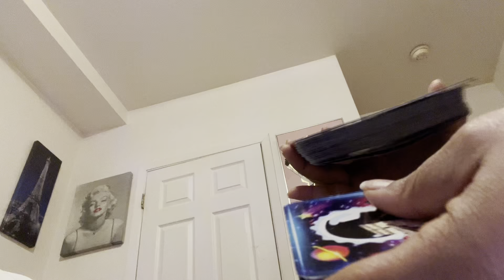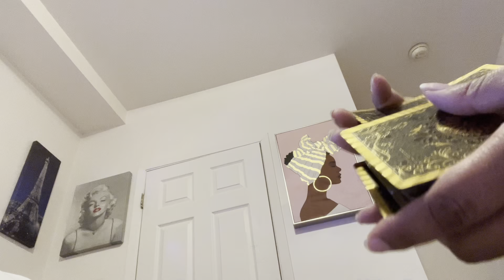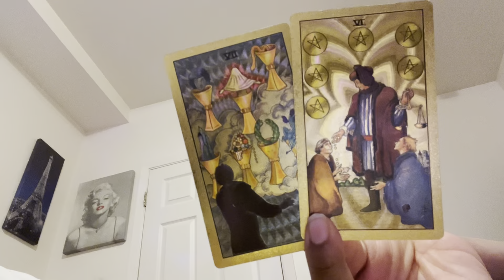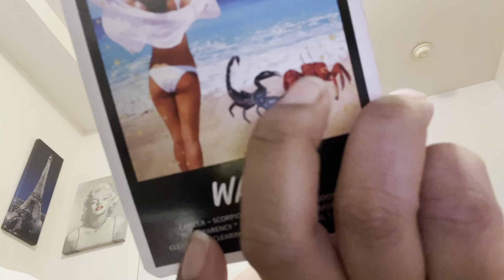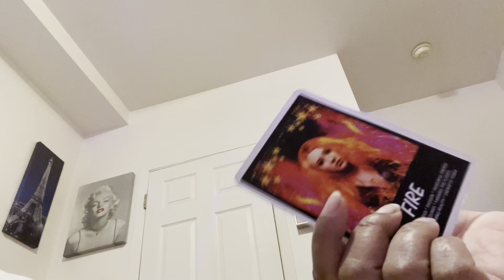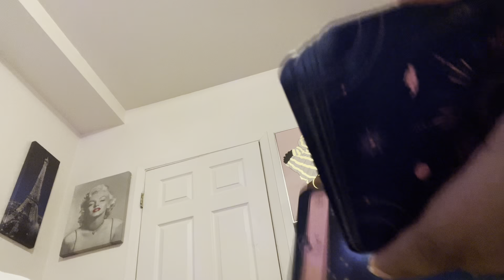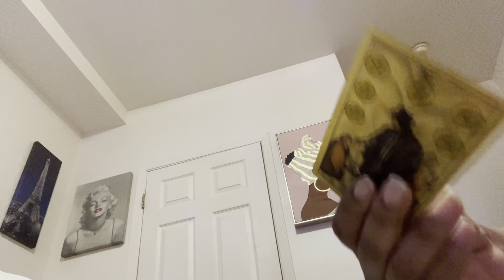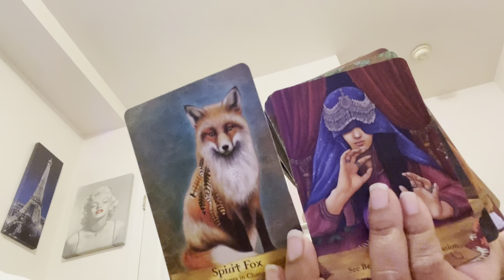UNLUCKY☘️CHARMS -BAD INTENTIONS MAKE BETTA CHOICES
THIS KARMIC IS PUTTING SOMETHING IN A MASCULINES FOOD…

Please be discerning when listening to these messages, they are for enlightenment purposes only…